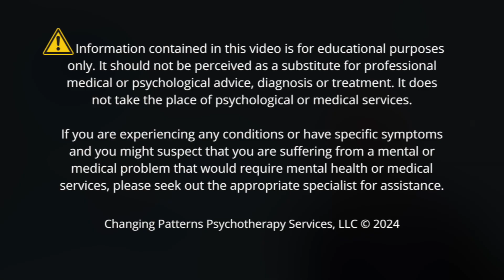TEX TALKS: Illusions & Reality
Tex talks about how our illusions create our reality and how you can step back to tune in to what is.

Tex Ellis is the managing clinical psychotherapist at Changing Patterns Psychotherapy Services, LLC in Annapolis MD.